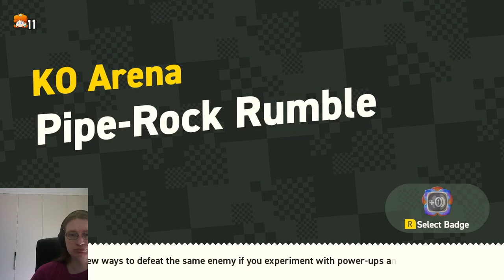First Thoughts: Super Mario Bros. Wonder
i have played a LOT more of this game since recording this, so i have a few additional thoughts:
- i was right about the story implying you can visit the worlds out of order! worlds 1 to 3 must be completed in that order, but after that you ARE actually allowed to unlock and visit the remaining three worlds in any order (provided you gather enough wonder seeds to open them). i like this a lot. i'm not sure why it only happens about halfway through the game, but i'm very glad it happens eventually
- there's a badge (grappling vine) which is a straight-up better version of wall-climb jump and can be used to keep climbing up a wall forever rather than just once? there is actually no reason to ever use the wall-climb jump badge outside of badge challenges that force it. baffling
- this game has a special world and it's really fucking hard. like, i think it's more difficult than smw's special world? it's intense and it feels really good when you finally clear a special world course

but most importantly:
- i really like it. it should be obvious from my preamble and how i was talking during the early parts of the game that i wasn't expecting to, but i really really do like super mario bros wonder
- obviously i don't think it's perfect? i wish it had a better design for the badge system and didn't have an extra life mechanic, and also having yet another random gacha mechanic in the form of standees is obnoxious
- but everything else is so damn good that i can't help but love it. it absolutely won me over, i like this particular mario game an awful lot even though it's "course clear" style